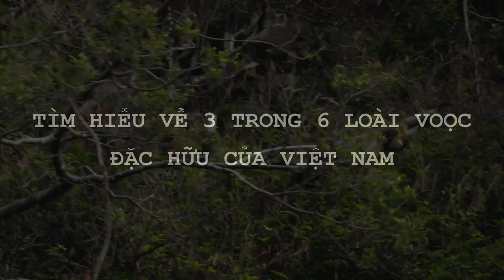Sự Thật Chưa Biết Về 3 Loài Voọc Đặc Hữu Của Việt Nam | Voọc Mông Trắng | Voọc Mũi Hếch | Sách đỏ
Voọc quần đùi trắng hay là voọc mông trắng (danh pháp khoa học: Trachypithecus delacouri, được đặt tên theo nhà điểu học người Mỹ gốc Pháp Jean Théodore Delacour) là một loài linh trưởng cỡ lớn thuộc họ Khỉ Cựu thế giới (Cercopithecidae), bộ Linh trưởng (Primates), đặc hữu của Việt Nam. Tại Việt Nam, voọc quần đùi trắng là loài đặc hữu quý hiếm, có tên trong "Sách Đỏ" của Việt Nam và thế giới; cần được bảo vệ. Đây là một trong năm loài linh trưởng đang bị đe dọa tuyệt chủng ở mức toàn cầu.

Voọc mũi hếch có tên khoa học là Rhinopithecus avunculus. Đây là một trong số 25 loài linh trưởng quý hiếm và nguy cấp của thế giới, hiện nay chỉ có duy nhất ở Việt Nam.

Chúng phân bố chủ yếu ở các tỉnh Tuyên Quang, Quảng Ninh, Yên Bái, Cao Bằng. Với bản tính nhút nhát voọc mũi hếch thường sống trên tần cây cao, rất ít khi vooc xuống đất, nếu buộc phải di chuyển chúng sẽ di chuyển rất khéo léo.

Voọc Hà Tĩnh, Voọc đen Hà Tĩnh hay Voọc gáy trắng (tên khoa học Trachypithecus hatinhensis)  được tìm thấy trong các khu rừng núi đá vôi thuộc tỉnh Quảng Bình. Một cuộc khảo sát gần đây đã phát hiện một quần thể voọc Hà Tĩnh sống ở tỉnh Quảng Trị. Tuy được đặt tên là voọc Hà Tĩnh nhưng loài này không phân bố tại tỉnh Hà Tĩnh.

Sách đỏ Việt Nam là danh sách các loài động vật, thực vật ở Việt Nam thuộc loại quý hiếm, đang bị giảm sút số lượng hoặc có nguy cơ tuyệt chủng. Đây là căn cứ khoa học quan trọng để Nhà nước ban hành những Nghị định và Chỉ thị về việc quản lý bảo vệ và những biện pháp cấp bách để bảo vệ và phát triển những loài động thực vật hoang dã ở Việt Nam. Các video được tạo ra cho tất cả các bạn có mong muốn tìm hiểu về môi trường và nâng cao kiến thức.

--- Bản quyền ---
- We does not own the rights to these video clips. However,

Cám ơn Quý vị và các bạn đã đón xem video của chúng tôi!